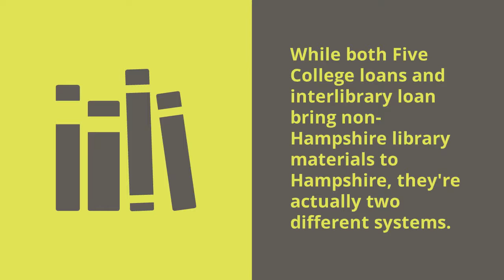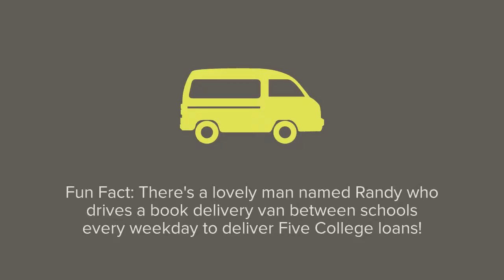What's the Difference Between Five College Loans and ILL?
This video will help you understand the difference between loans among the Five Colleges and wider Interlibrary Loan. Both are available to Hampshire College students, faculty, and staff! Video created by Olivia Rossetti.
Transcript below:

(Coming soon!)